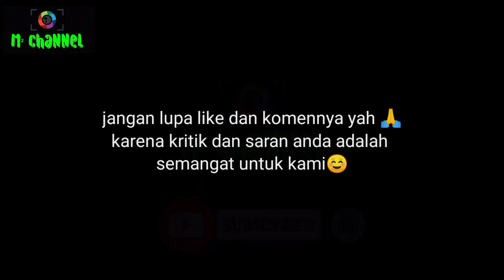ADDINULANA VERSI HADRAH BAHRUL ULUM